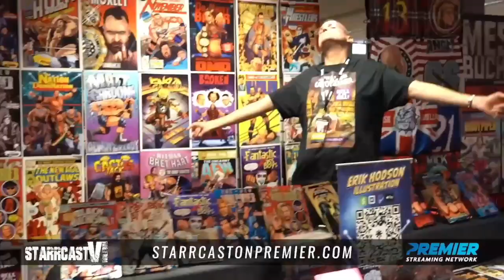The Best Of Studio Sessions with Jim Ross 5: Grilling JR #230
On this episode of Grilling JR, we are opening up the archives for another fascinating edition of Studio Sessions with JR! This time JR is visited by none other than the "icon" himself, STING! Plus, JR catches up with the Junkyard Dog, Teddy Long and the living legend, Larry Zybsko.

DRAFT KINGS - Download the DraftKings Sportsbook app and use code JIMROSS. New customers can score $200 IN BONUS BETS INSTANTLY just for betting $5 bucks.

HENSON SHAVING - It’s time to say no to subscriptions and yes to a razor that’ll last you a lifetime. Visit HENSONSHAVING.com/JR to pick the razor for you and use code JR and you’ll get two years' worth of blades free with your razor

AG1 - Try AG1 and get a FREE 1-year supply of Vitamin D AND 5 free AG1 Travel Packs with your first purchase. Go to drinkAG1.com/JR. That’s drinkAG1.com/JR.

ROCKET MONEY - Cancel your unwanted subscriptions – and manage your money the easy way – by going to RocketMoney.com/jr

WRESTLEQUEST - WrestleQuest, from MegaCat studios, (coming August 22nd ) (is available now) for PC, consoles and Mobile.

ADVERTISE WITH JR - If your business targets 25-54 year old men, there's no better place to advertise than right here with us on Grilling JR. You've heard us do ads for some of the same companies for years...why? Because it works! And with our super targeted audience, there's very little waste. Go to AdvertiseWithJR.com now and find out more about advertising with Grilling JR.